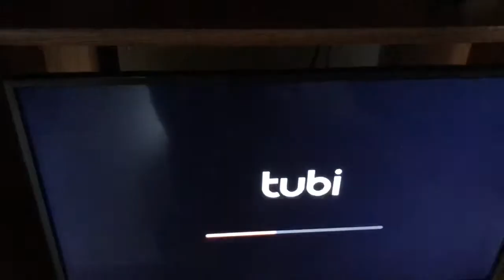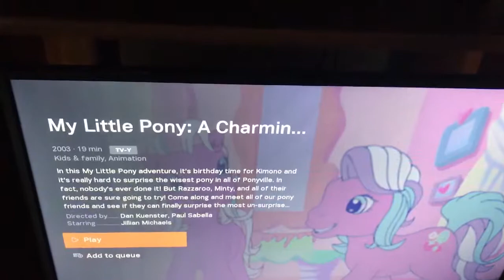My little pony classic